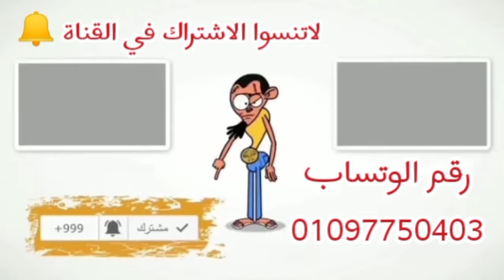عروض كارفور الجديدة في عيد الحب 💞 من اليوم وحتى 28 فبراير 2021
في عيد ميلاد كارفور  سلامتكم هي أولويتنا ,ساعدونا في تطبيق الاحتياطات الصحية من أجل سلامتكم وتسوقوا بأمان
سجل دورك على : Carrefour.dor-e.com واستخدام خدمة Dore للتسجيل ودخول فروع كارفور,
رجاء منع دخول الأطفال ودخول فرد واحد من العائلة للتسوق ,ارتداء الأقنعة عند التسوق
استمتعوا "بالعرض الرابع" من عروض عيد ميلاد كارفور ,العرض متوافر ابتداء من 10 الى 28 فبراير بكميات كبيرة في فروع كارفور وكارفور أونلاين,
حمل تطبيق (MAF Carrefour) ل IOS أو Android وتسوق أونلاين او زورنا على:carrefouregypt.com